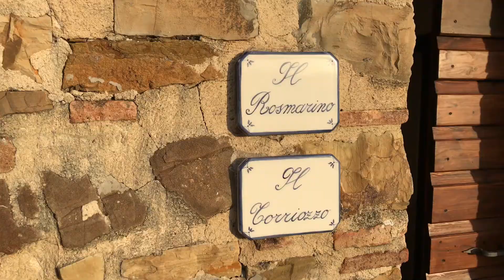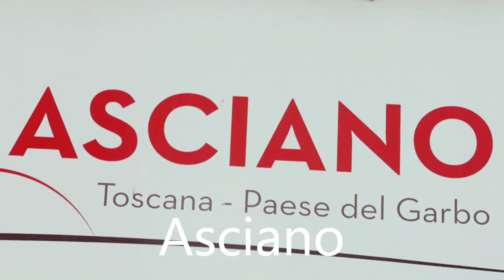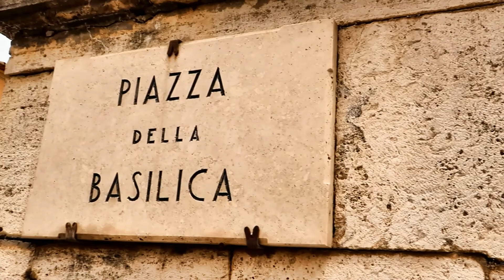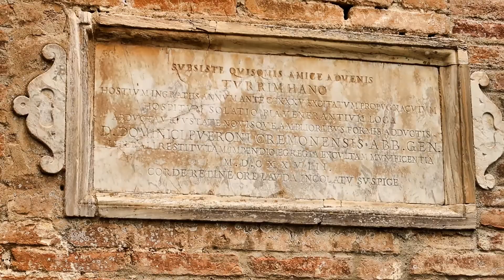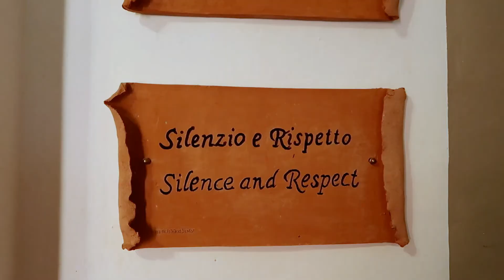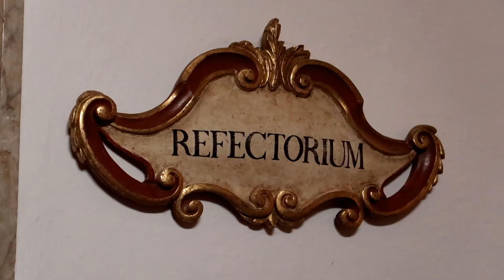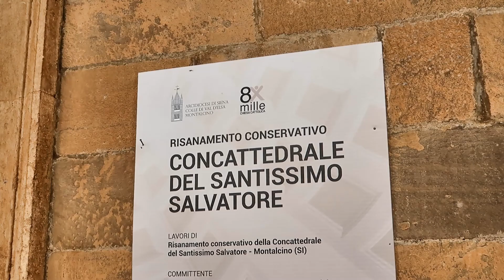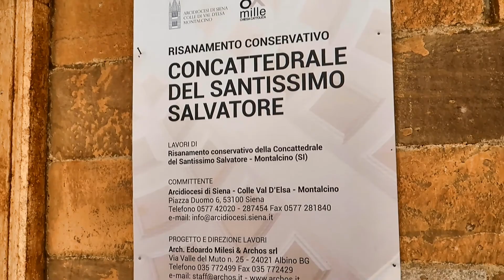Italy Bound 2018 day 4 - Tuscany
Bowman and Delo Italy adventures 2018. This is the fourth day of the trip including the Romitorio di Serelle, Asciano, the Abbey of Monte Oliveto Maggiore, and Montalcino.